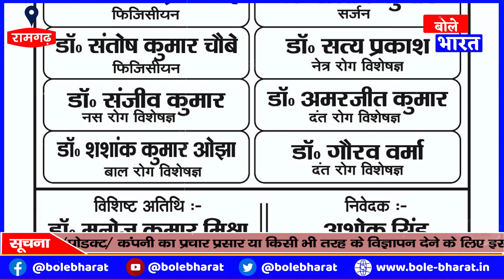बड़े डॉक्टरों के द्वारा यहाँ फ्री में हो रहा है,गरीब मरीजो का इलाज,देखिये पूरा रिपोर्ट